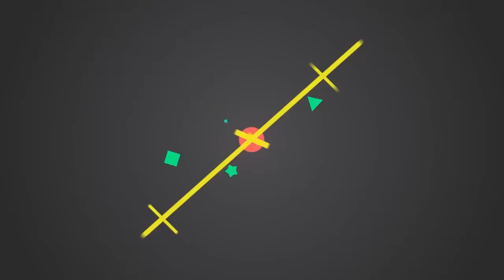豪門棄婦！連生3子被李嘉誠拒之門外，今32歲活成人生贏家|大嘴娛記|豪門棄婦 李嘉誠 梁洛施 李澤楷#